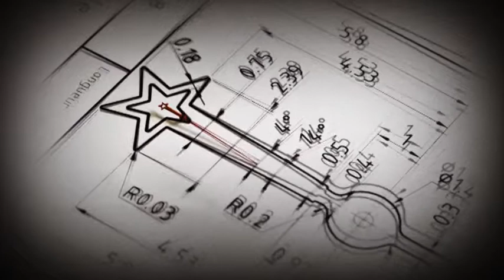ZENITH EMWA (2013) - Manufactura